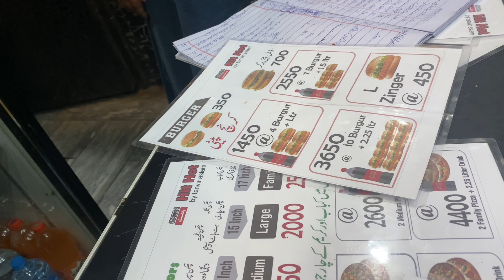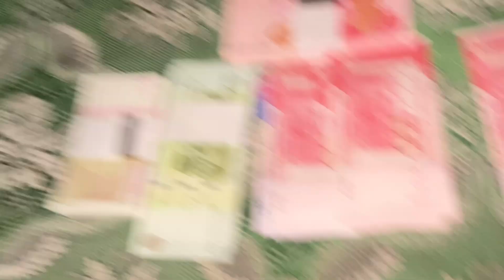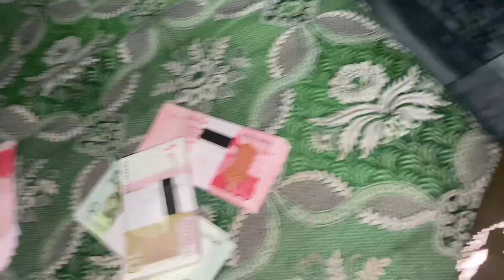Eid ka 2nd day | Boring day 😢 | czns a gai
Aj main Sara din ghar raha or raat ko czns a gai Sara din boring raha Kai maza nahi aia